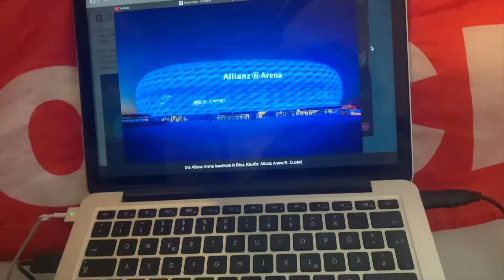Ich komm ganz groß raus I Song von Tristan dem Schönen Lord